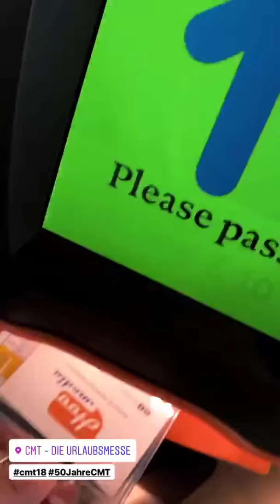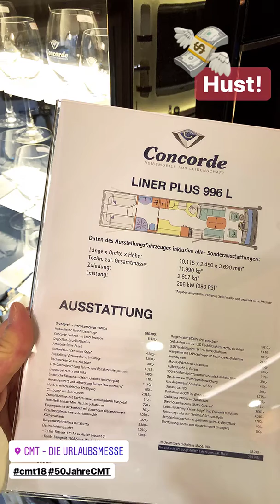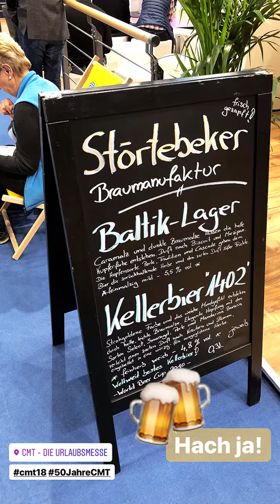Unterwegs auf der CMT die Urlaubsmesse 2018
Gemütlich zur Messe Stuttgart cruisen und über die CMT - Die Urlaubsmesse für Caravan, Motor und Touristik schlendern, um neue Inspirationen für das neue Jahr zu finden.
Jays Vlog light vom 18. Januar 2018 via Instastories »